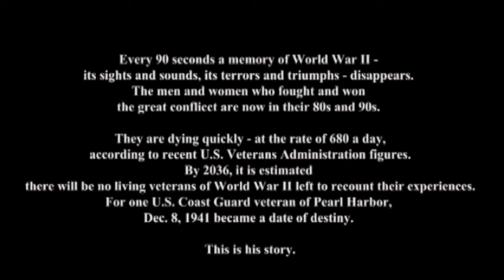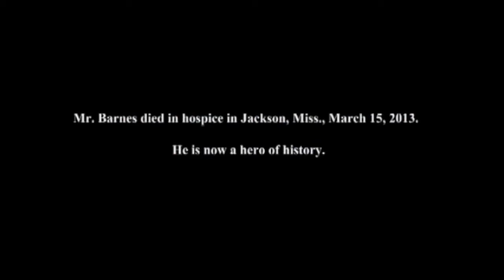World War II Veteran William Barnes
U.S. Coast Guard World War II veteran William A. Barnes provides an oral history of his enlistment into the U.S. Coast Guard after the Japanese attack on Pearl Harbor, Nov. 28, 2012. Barnes passed away in his home in Jackson, Miss., March 15, 2013.

U.S. Coast Guard video by Petty Officer 2nd Class Bill Colclough

USA Patriotism!